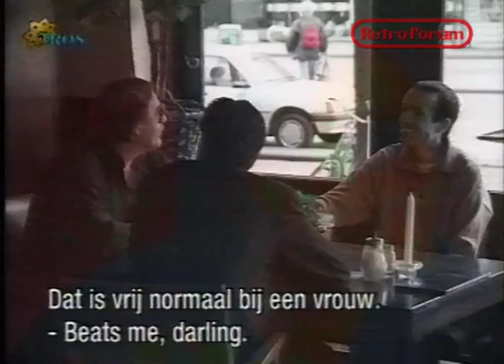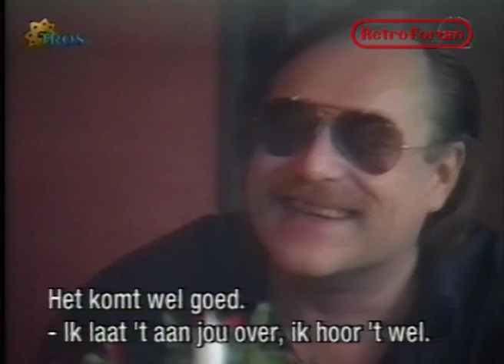Ralph Inbar TROS spotje + TV Show aankondiging + fragmenten Bananasplit (1997) - Retroforum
presenteert: Ralph Inbar TROS spotje + TV Show aankondiging + fragment Bananasplit (1997)
2 grote fragmenten "de nieuwe Bananasplit" uit 1997. Meer dan dit is er niet, dit was alles wat op de band stond.